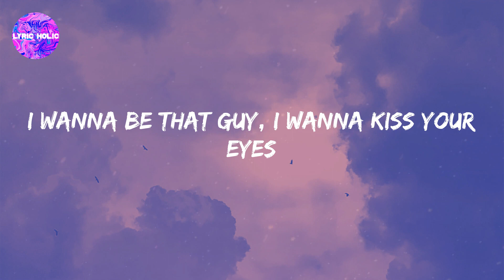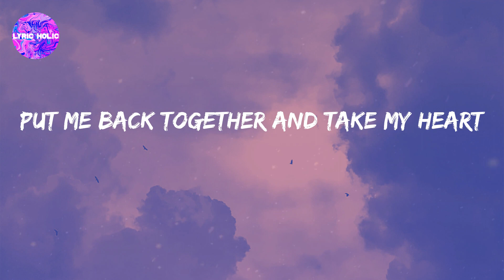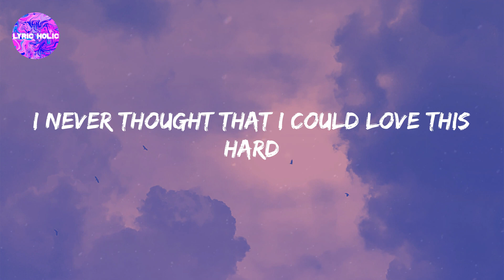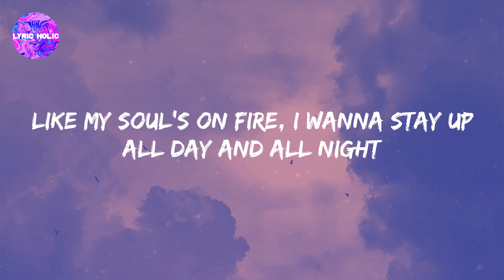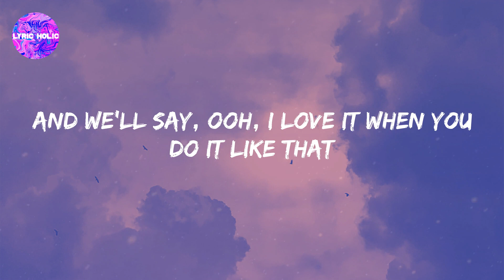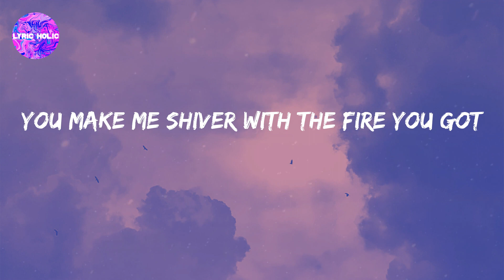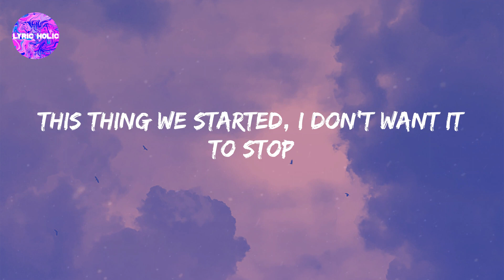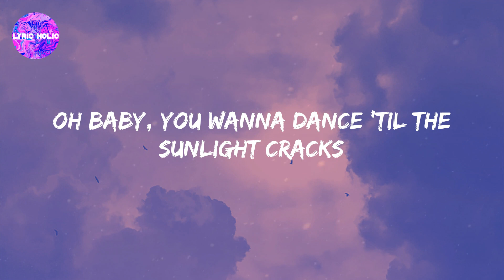Shivers (Lyrics) - When you're close up, give me the shivers